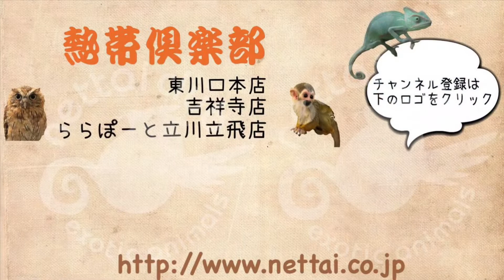立川ららぽーと ピーターセンフェレット バタースコッチ 女の子 熱帯倶楽部